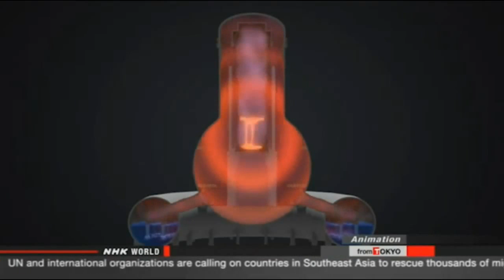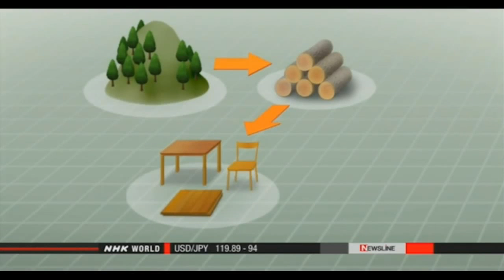Fukushima News 5/20/15:More Fukushima Disaster Findings Revealed; Farcical Decontamination Continues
More Fukushima disaster findings revealed
Nuclear & Energy May 20, 2015 - Updated 01:22 UTC-4
Tokyo Electric Power Company says it is highly likely it had failed to vent a vessel containing one of the reactors at its Fukushima Daiichi plant in the days after the March 2011 disaster.
TEPCO attempted to vent the Number 2 reactor container to release water vapor and radioactive materials and prevent it from being damaged.
The reactor suffered damage 4 days after the accident, as the pressure inside did not drop. The damage is thought to have caused the release of a massive amount of radioactive materials, forcing most plant workers to temporarily evacuate.
TEPCO has been investigating the accident, focusing on dozens of points that had remained unconfirmed.
The finding on the venting of the Number 2 reactor is one of the 4 points the utility revealed on Wednesday.
TEPCO now says the venting procedure may have failed because in its investigation no high levels of radiation were detected in piping connected to a device called a “rupture disk". Water vapor and radioactive materials were to pass through the disk after venting.
This was the first time for the likelihood of the venting having failed to be substantiated by the actual situation at the site.
TEPCO says it will continue to investigate how the radioactive release occurred at the Number 2 reactor.
It also says it will continue on-site investigations and find out the details of the situation more closely, and use the findings to secure the safe decommissioning of the reactors.

Decontamination begins in Fukushima's Futaba town
Nuclear & Energy May 20, 2015 - Updated 03:20 UTC-4
Full decontamination work has begun in a town near the damaged Fukushima nuclear power plant.
Futaba Town is the last of 11 local municipalities to undergo government decontamination.
The work in Futaba has been delayed due to negotiations over how to rebuild the community, while decontamination in the other 10 municipalities has ended or is underway.
About 200 hectares of land in the town along the Pacific coast is designated for decontamination. With its radioactive levels relatively low, the area is designated as ready to allow early resettlement of residents.
Contractors hired by the government cut grass and removed dirt in ditches on Wednesday.
Contamination work for residential and farming areas is scheduled to be completed by next March.
96 percent of Futaba is still designated as a no-entry zone due to high radiation levels. Town officials are requesting decontamination for that part too, but no decision has been made on the matter.

NRA approves draft assessment on Ikata
Nuclear & Energy May 19, 2015 - Updated 23:33 UTC-4
Japan's nuclear regulator has taken steps toward restarting the Ikata plant in Ehime Prefecture, western Japan.
The Nuclear Regulation Authority unanimously approved its draft assessment on safety measures for the plant's No. 3 reactor on Wednesday.
The draft assessment effectively approves safety measures set forth by the plant's operator, Shikoku Electric Power Company, and clears the way for restarting the reactor.
The NRA says the utility's measures meet new government requirements introduced after the Fukushima Daiichi nuclear accident in March 2011.

Senate panel gives boost to Texas firm’s bid to store nuclear waste

Update: 12/14/14, 8:06 A.M. - Record breaking Radiation detection in Texas Panhandle!

Hailey gets assurances on nuke waste shipments
 Idaho Attorney General Lawrence Wasden told the Hailey City Council on Monday that he will not allow spent nuclear waste to be shipped to the Idaho National Laboratory until the U.S. Department of Energy begins to process 900,000 gallons of liquid nuclear waste there in compliance with a 1995 agreement.

Since Fukushima, much interest has developed in the application of checking food and water for possible radiation contamination.  Here are your options: